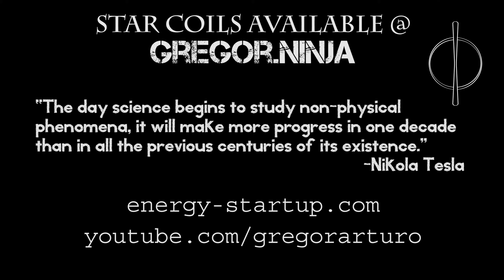The Story of Earth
Gregor Arturo speaks forth of the deep subconscious.